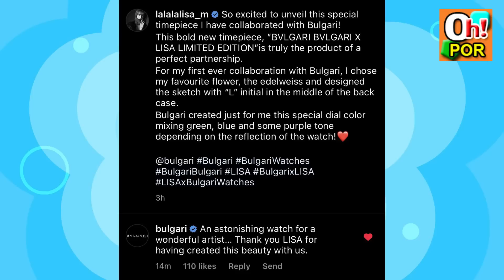ลิซ่า โดนแซวหนัก ลุคใหม่ทำทวีตแตก มีคนตาดีเห็นความเนียน